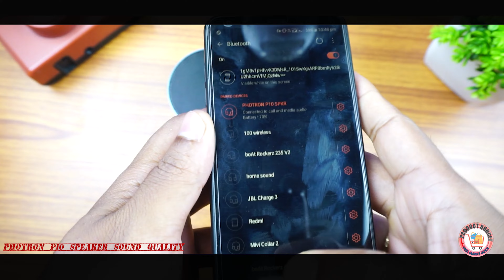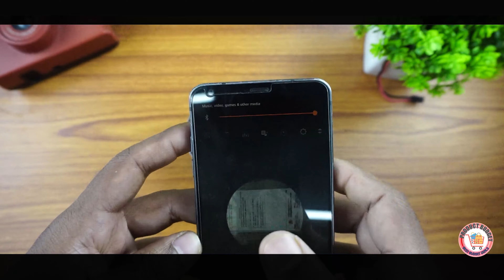Photron P10 Wireless 3W Mini Portable Bluetooth Speaker with Mic Full Review With 6ft Drop Test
TOP 10 BEST WIRELESS SPEAKERS UNDER RS 700/-

More similar Videos - Wireless Speaker

Video Highlights
00:00​ Photron P10 Speaker Introduction
00:56 Photron P10 Speaker Speaker Unboxing
01:21 Photron P10 Speaker 1st look
01:42​ Photron P10 Speaker Specifications
03:07 Photron P10 Speaker Sound Quality
04:18 Photron P10 Speaker Sound Review
05:34​ Photron P10 Speaker 6ft Drop Test
06:06 Photron P10 Speaker Final Result

Photron P10 Wireless 3W Bluetooth Speaker with Mic (Black)

similar products in website
TOP 9 BEST WIRELESS SPEAKERS UNDER RS700/-